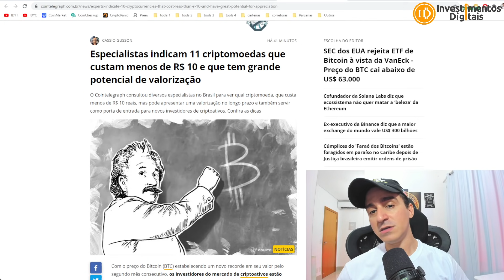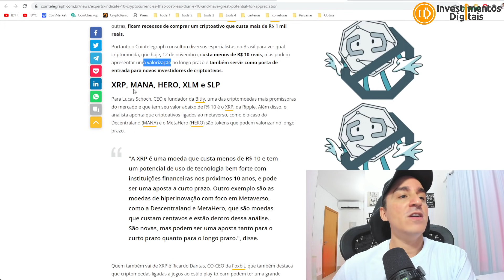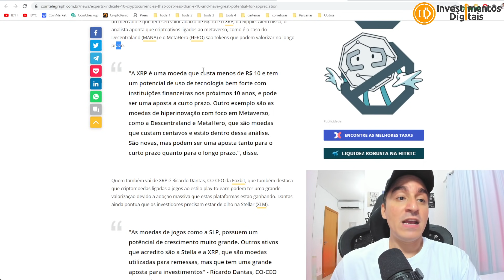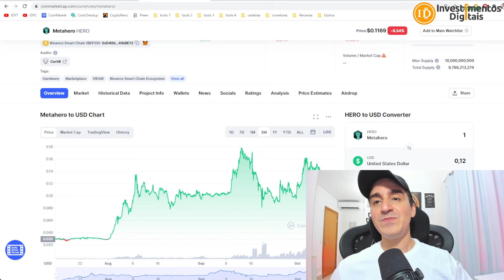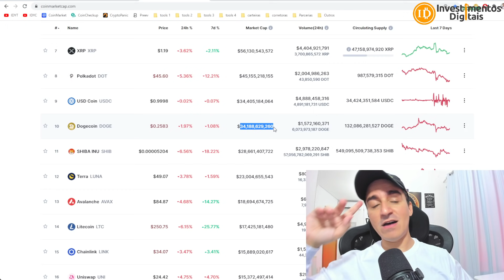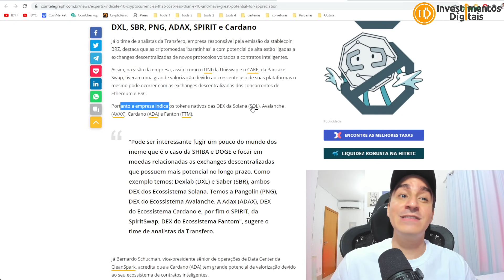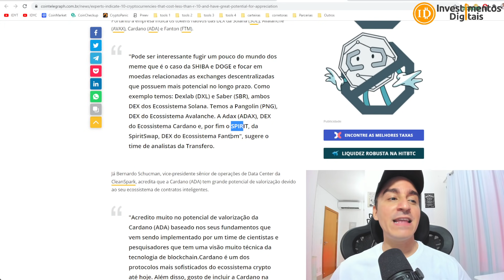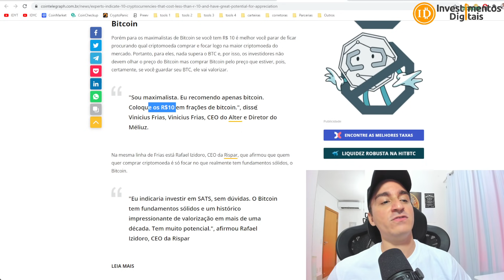🚀 Especialistas Indicam 11 Criptomoedas que Custam menos de R$ 10 e que tem Grande Potencial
O Cointelegraph consultou diversos especialistas no Brasil para ver qual criptomoeda, que custa menos de R$ 10 reais, mas pode apresentar uma valorização no longo prazo e também servir como porta de entrada para novos investidores de criptoativos. Eu analiso essas altcoins na minha visão, e elas realmente são interessantes ou não.
KriptoBR - Revenda Oficial América Latina
APOIADORES:
Compre Bitcoin na BitcoinTrade